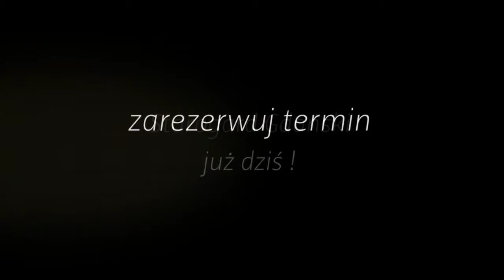Sesja jesienna w plenerze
Kochani sezon na kolorowe, jesienne sesje w plenerze uważam za otwarty. Chętnie wykonam dla Was sesję rodzinną, sesję dziecięcą czy kobiecą. Na taką sesję zdjęciową możecie zabrać ze sobą również czworonożnych członków rodziny. Informacje na temat sesji fotograficznych w plenerze znajdziecie tutaj